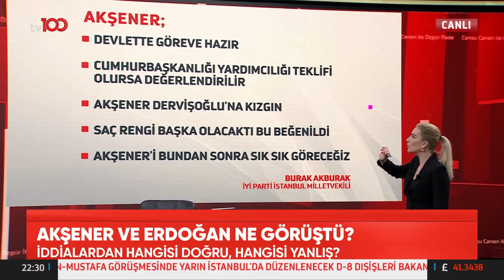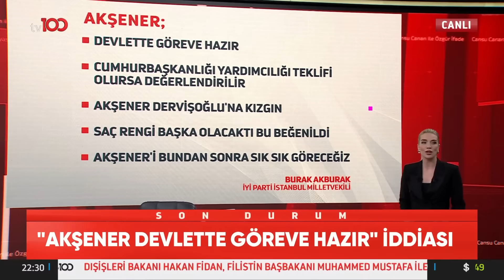Cumhurbaşkanı Erdoğan ve Meral Akşener Görüşmesindeki Sır Perdesi Aralanıyor | Özgür İfade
Erdoğan ve Akşener'in görüşmesinde neler konuşulduğu değerlendirildi. AKŞENER DEVLETTE
GÖREVE HAZIR İDDİASI

TV100'ÜN YENİ FREKANSI:

Frekans: 11837
Polarizasyon: V
Sembol Oranı: 30000
Fec:2/3

2'NCİ FREKANS

Fec:2/3